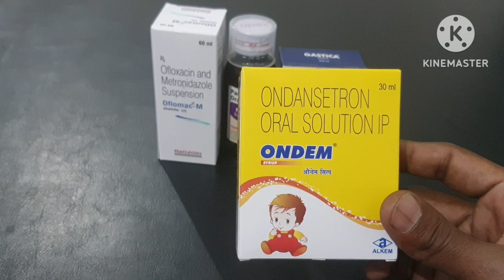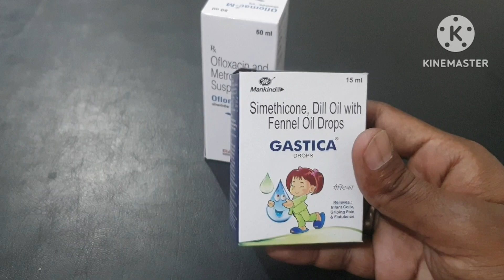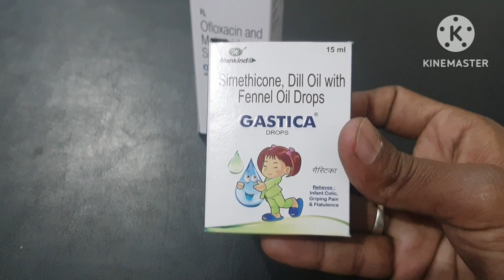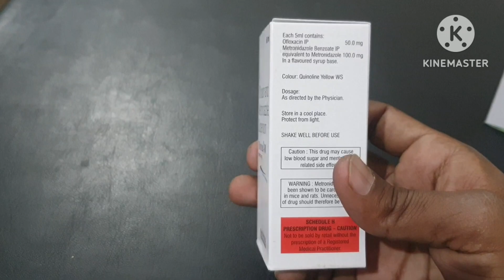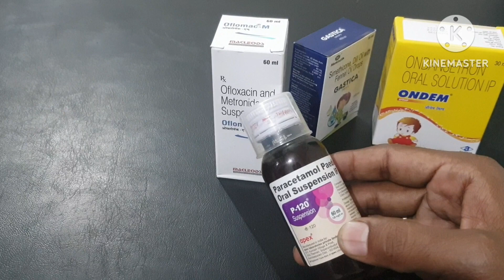Bacho ke liy jaruri dawai | bacho ke liy ghar me rakhne wale medicine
Bacho ke liy jaruri dawai | bacho ke liy ghar me rakhne wale medicine| ghar me rakhne wale dawai| bacho ke jarurat ka dawai| bacho k liy ghar me to akhne ka medicine| medicine for kids